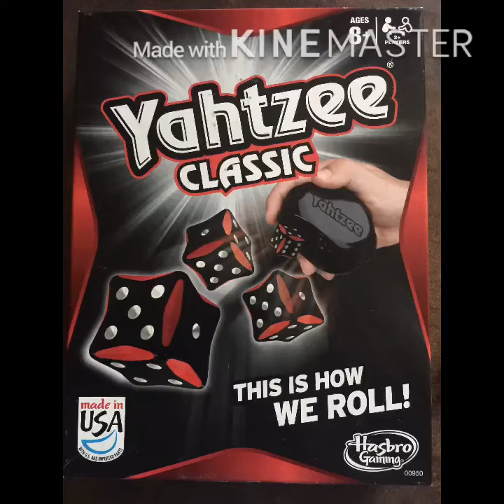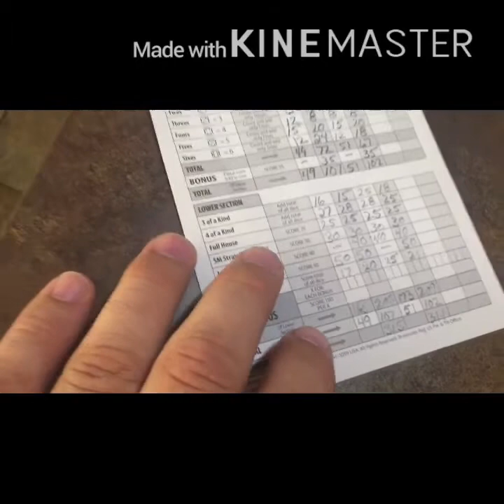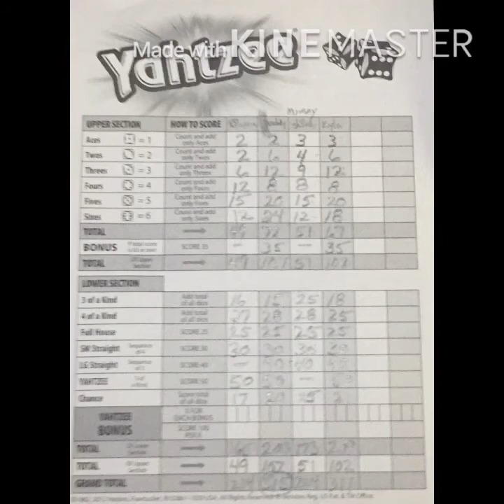Playing Yahtzee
Game at camper